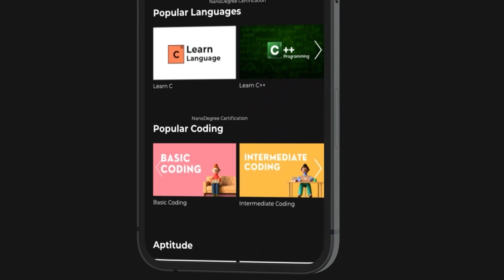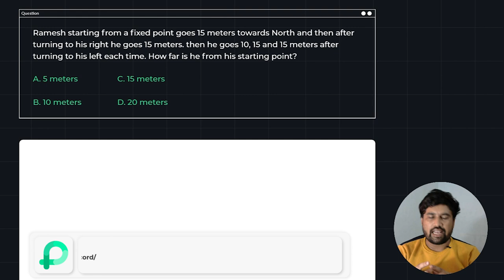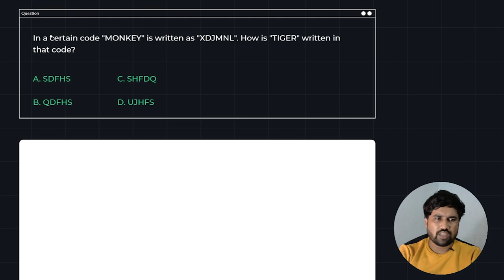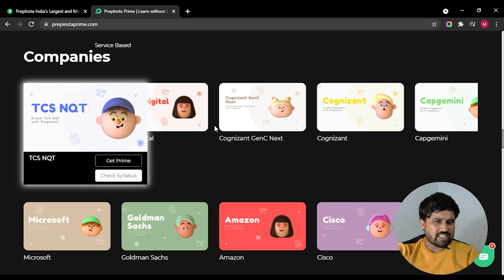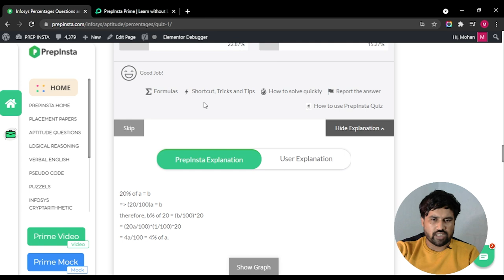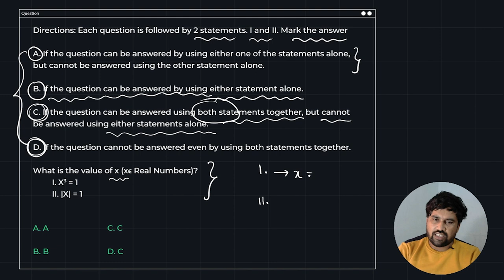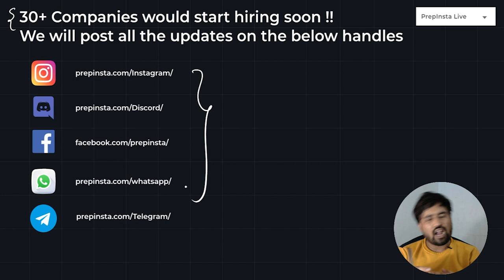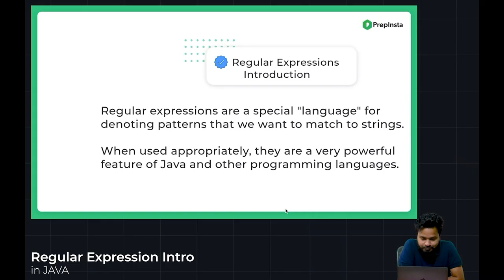Infosys Logical Reasoning Questions and Answers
Infosys Logical Reasoning Questions and Answers 2022

2.) Infosys Logical Questions and Answers 2021-22

2.